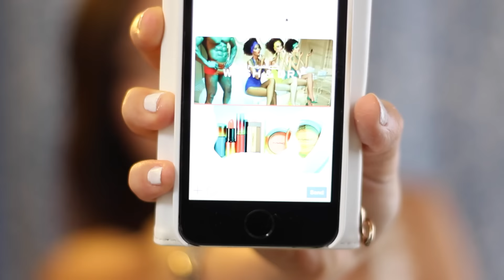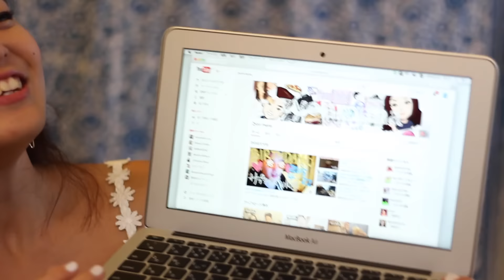♡Haul MAC & MacBook♡